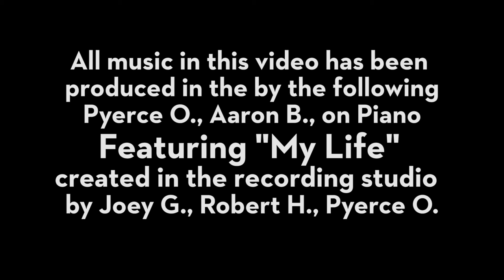Piano Promo 2017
Created by HS Comm Arts Students 2017.